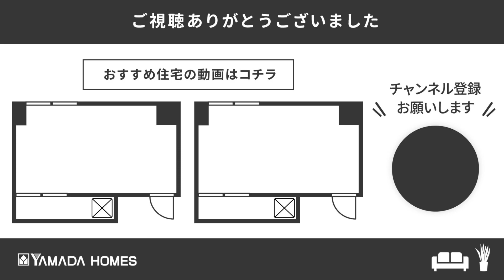ママレポ in ヤマダホームズ久留米展示場 #2 ダイニングキッチン編【ナチュラルモダンの住まい/ダイニングキッチン/ペンダントライト/家事動線/キッチン収納】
福岡県にあるヤマダホームズ久留米展示場を
岩手佳代子ママが「ママ目線」でレポート！

室内は木の質感があたたかな、明るいナチュラルスタイルの空間です！
階段を中心にLDKと和室のある１階。まずはダイニングキッチンからご紹介していきます。

🏠ヤマダホームズ久留米展示場
福岡県久留米市東合川1-7-31 KBCマイホーム展久留米会場内
定休日：水曜日（年始1月1日はお休みさせていただきます）

★カタログ請求・ご来場予約など

◆ヤマダホームズが建てた家のルームツアーはこちら